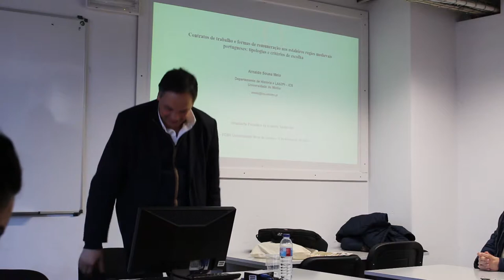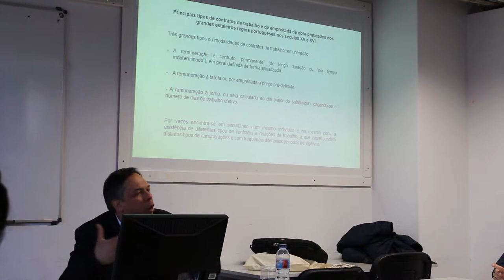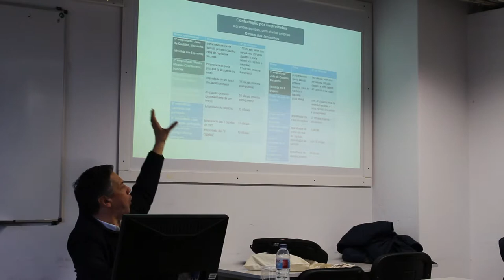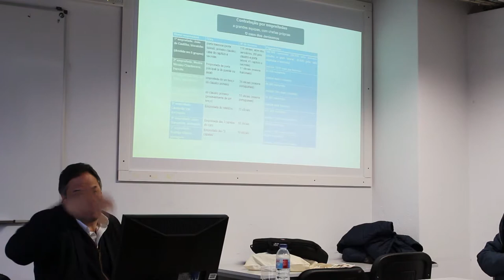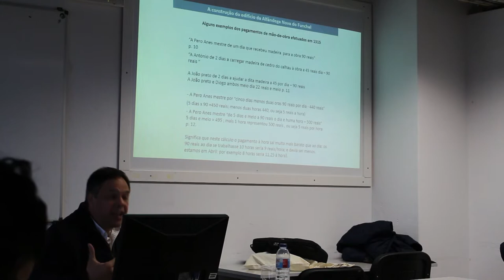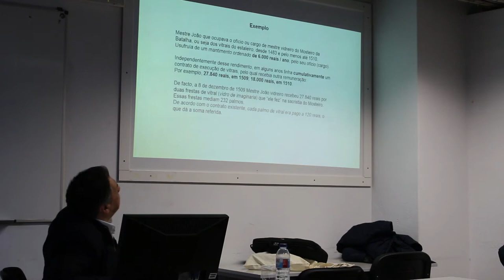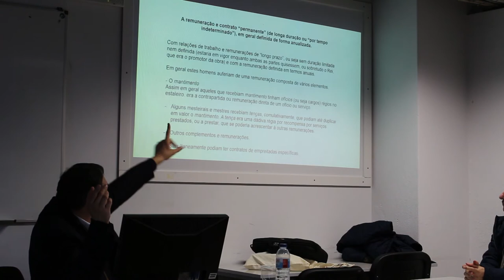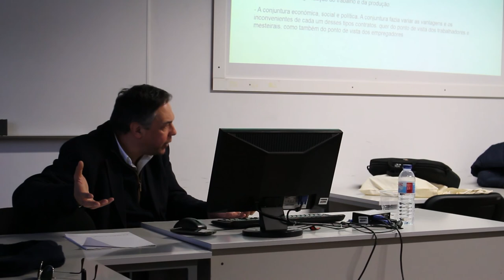Contratos de trabalho e formas de remuneração nos estaleiros régios medievais portugueses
Segunda sessão do ciclo de seminários periódico do Instituto de Estudos Medievais (IEM) da Faculdade de Ciências Sociais e Humanas da Universidade Nova de Lisboa (NOVA FCSH), intitulado "Seminário de Estudos Medievais" (SEM). Nesta intervenção, a cargo de Arnaldo Sousa Melo, pretende-se analisar os diferentes tipos de contratos de trabalho e de empreitada, bem como as formas de remuneração associadas praticados nos grandes estaleiros régios portugueses nos séculos XV e XVI, nomeadamente o trabalho à jorna; o contrato e remuneração anual; e ainda os contratos de empreitada a preço definido.